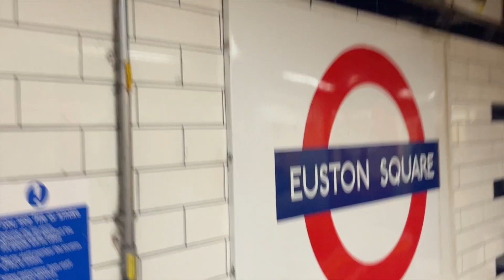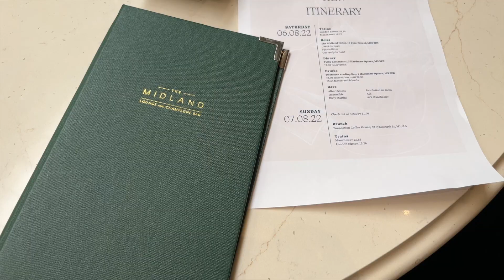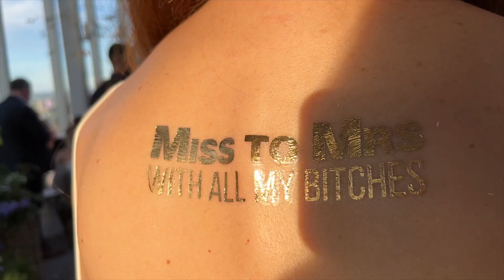BACHELORETTE - HEN VLOG // night out, balance, manchester + maids of honour!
okay it happened.. what I thought would be a quiet night with my maids of honour, turned into chaos. These are the times you embrace the balance - yes I drank the drinks and yes I ate the chips! so grateful for Molly and Becca for an amazing night, they’re my dream team.

peace + love,
jess